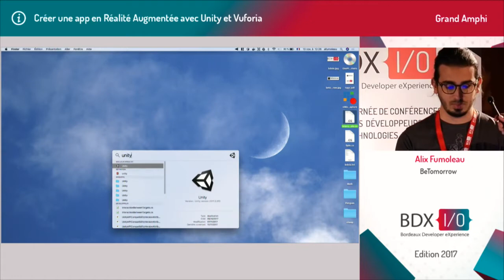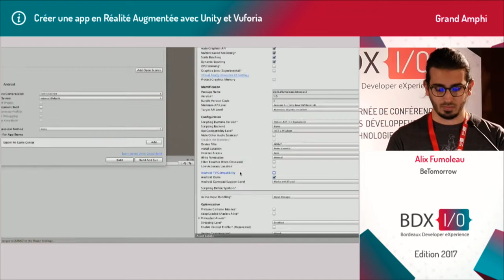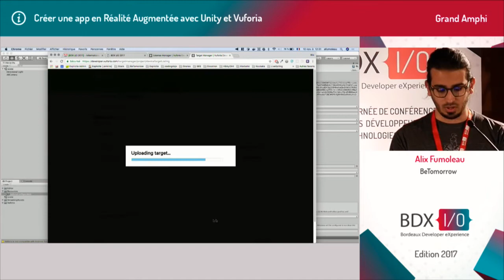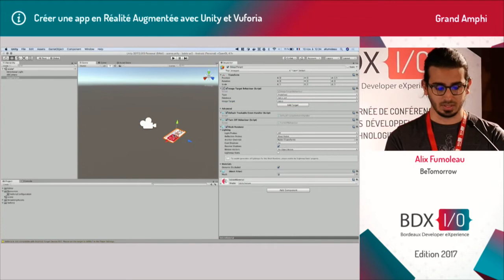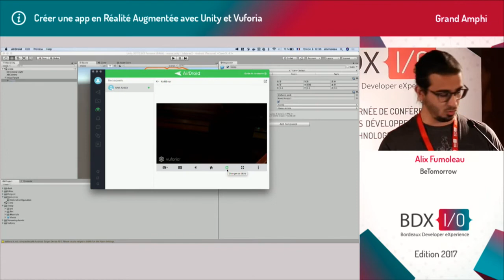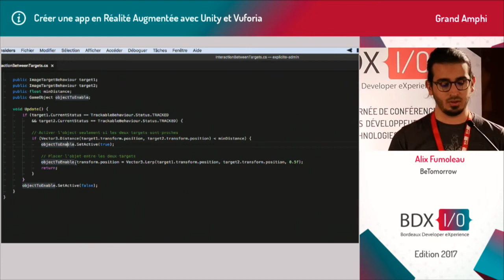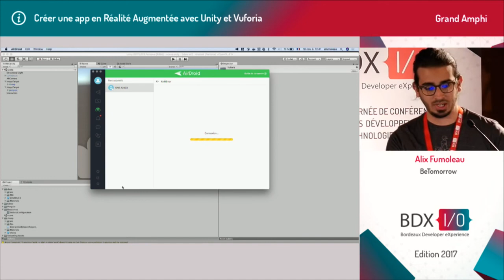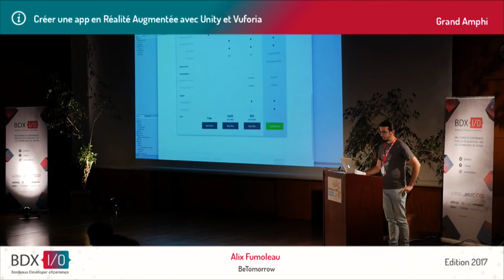BDX I/O 2017 - Créer une app en Réalité Augmentée avec Unity et Vuforia, Alix FUMOLEAU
Apprenons ensemble à créer une application utilisant la réalité augmentée ! Après une rapide introduction à la réalité augmentée, nous découvrirons la plateforme Vuforia et Unity. Puis nous verrons comment ajouter des objets en RA dans une scène Unity et tester sur un smartphone en direct ! Pour finir, nous créerons un petit jeu en faisant interagir plusieurs objets RA entre eux.